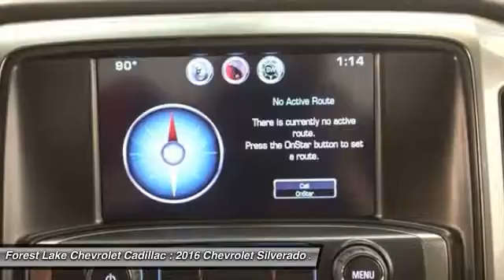2016 Chevrolet Silverado 2500HD LT Forest Lake MN T16491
2016 Chevrolet Silverado 2500HD LT

All prices include rebates that most will qualify for.  Other rebates and discounts may apply.  Please contact dealer for details and final pricing! $2,000 - General Motors Consumer Cash Program. Exp. 08/31/2016